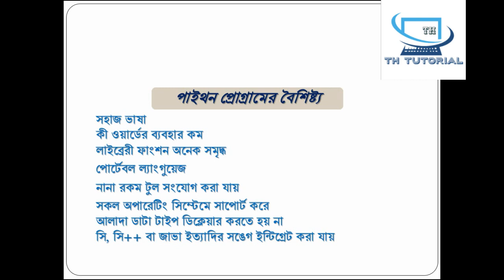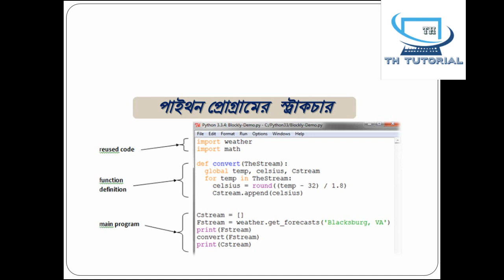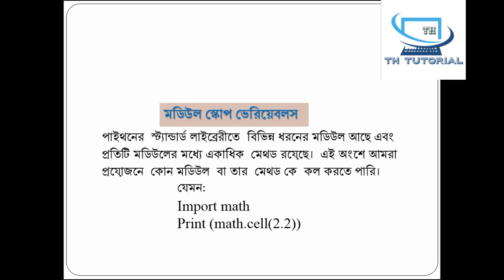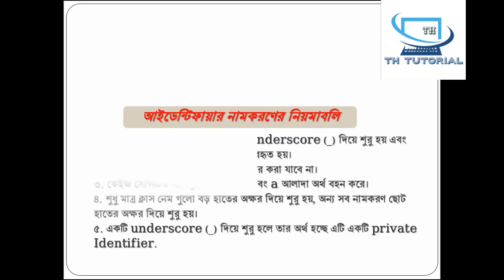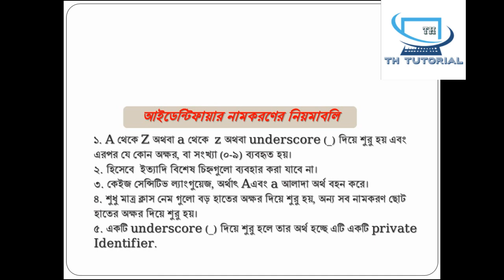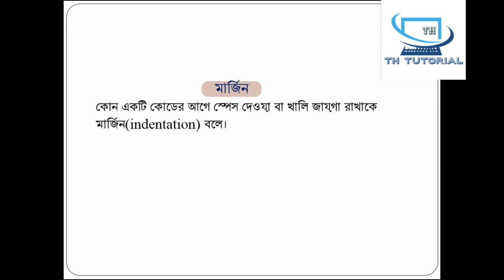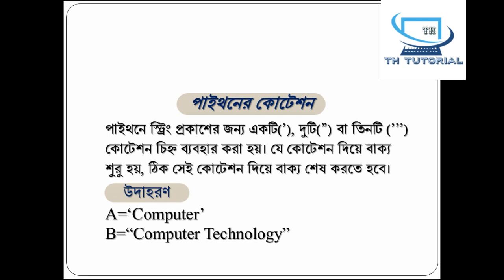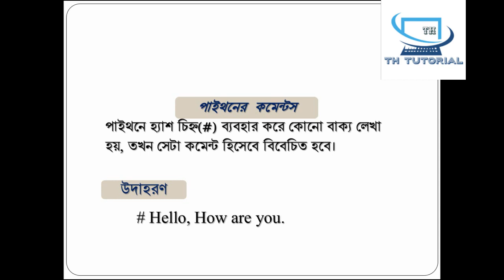Programming Essentials, Chapter-2, Basics of Python in Bangla TH tutorial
বাংলাদেশ কারিগরি শিক্ষা বোর্ড নিয়ন্ত্রিত ৪ বছর মেয়াদি প্রকৌশল ডিপ্লোমা শিক্ষাক্রমের কম্পিউটার, ডাটা টেলিকমিউনিকেশন, কম্পিউটার সায়ন্স টেকনোলজির ৩য় পর্বের ছাত্র-ছাত্রীদের জন্য। ইলেকট্রিক্যাল, ইলেকট্রনিক্স, মেকানিক্যাল, আইপিসিটি, মেকাট্রনিক্স, মাইনিং অ্যান্ড মাইন সার্ভে টেলিকমিউনিকেশন টেকনোলজির ৪র্থ পর্বের ছাত্র-ছাত্রীদের জন্য। ইলেকট্রোমেডিক্যাল টেকনোলজির ৫ম পর্বের ছাত্র-ছাত্রীদের জন্য। ভিডিওটি ভালো লাগলে একটি লাইক দিবেন এবং অন্য ছাত্র-ছাত্রীদের মাঝে শেয়ার করে দিবেন।

This Channel Is All About Latest Technology And Inventions. TH Tutorial provides you all Bangla Tutorial about All subjects of primary and higher secondary education. Mathematics, English and computer subjects of colleges and polytechnic institutes. Here you will find video suggestions for each chapter of the textbook.